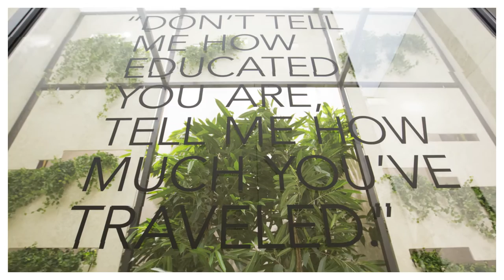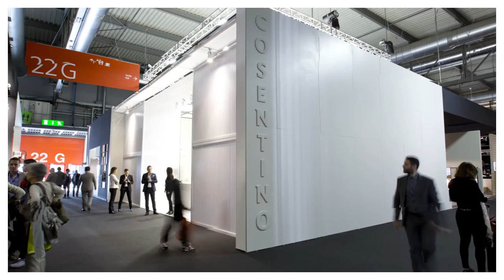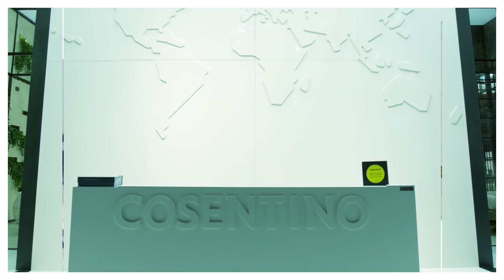Stand Cosentino @ Salone Mobile, Milano 2016 (Spanish)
EN

The Cosentino Group presented its stand called Cecconi Simone at the 2016 International Bathroom Show during Milan Design Week. The Cosentino exhibition represented a trip around the world with four vignettes showing different geographical areas and their design style, limited only to Dekton and Silestone products.

The stand also demonstrated that Cosentino surfaces are not only suitable for countertops, but also for floors, walls and pathways, making them perfect for a wide variety of architectural projects. In addition, it was visited by influencers and the media from all over the world.

As a leader in sustainable design surfaces for architecture and the home, Cosentino has demonstrated its presence at major events such as the Salone del Mobile in Milan.

ES

El Grupo Cosentino presentó su stand llamado Cecconi Simone en el Salón Internacional del Baño 2016 durante la Semana del Diseño de Milán. La exhibición de Cosentino representaba un viaje por el mundo con cuatro viñetas que mostraban distintas áreas geográficas y su estilo de diseño, limitado solo a productos Dekton y Silestone.

El stand también demostraba que las superficies de Cosentino no solo son adecuadas para encimeras, sino también para pisos, paredes y caminos, lo que las hace perfectas para una amplia variedad de proyectos arquitectónicos. Además, recibió la visita de influencers y medios de comunicación de todo el mundo.

Como líder en superficies de diseño sostenible para arquitectura y hogar, Cosentino ha demostrado su presencia en eventos importantes como el Salone del Mobile de Milán.